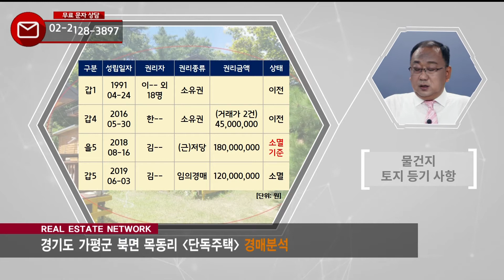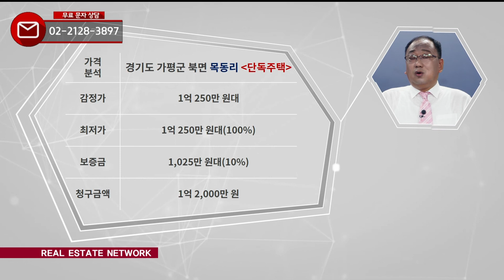부동산네트워크 : 쾌적한 자연환경 자랑하는 ‘경기도 가평군 목동리 단독주택’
박성준 대표(굿애플NPL)가 소개하는
경기도 가평군 목동리 단독주택

[투자포인트]
▶ 목동시외버스터미널 차량 약 10분
▶ 북배산, 산천유원지 등 쾌적한 자연환경
▶ 목동일반산업단지 인접